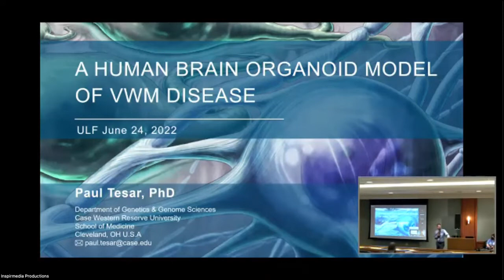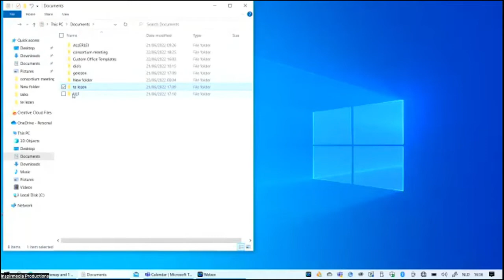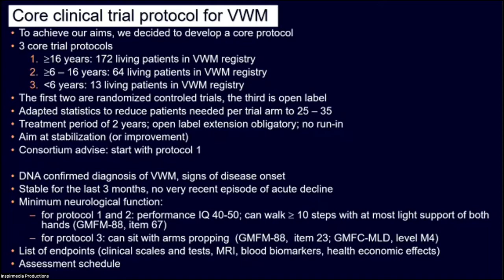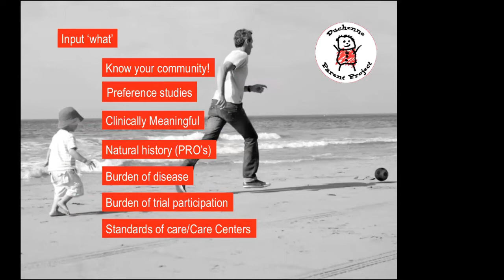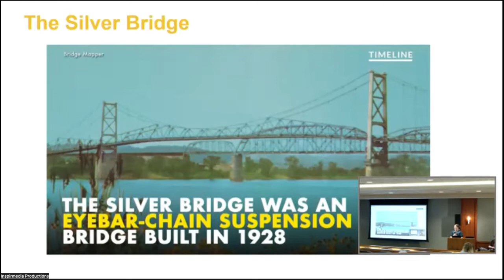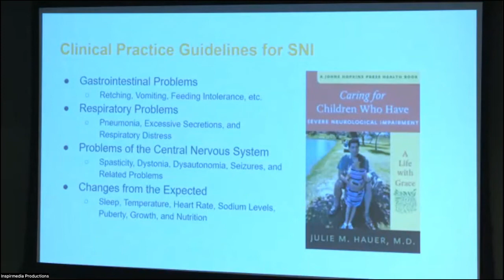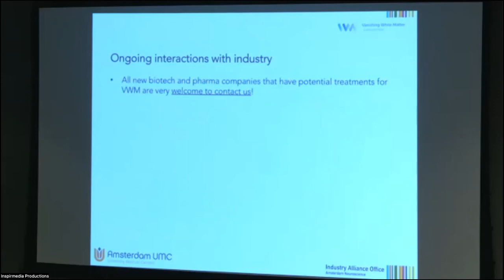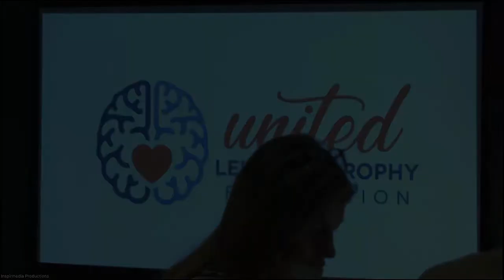United Leukodystrophy Foundation & the VWM Consortium: VWM - 2022 Family Conference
The ULF and the VWM Consortium present VWM at the 2022 Family Conference.